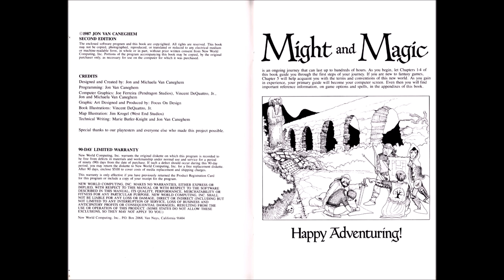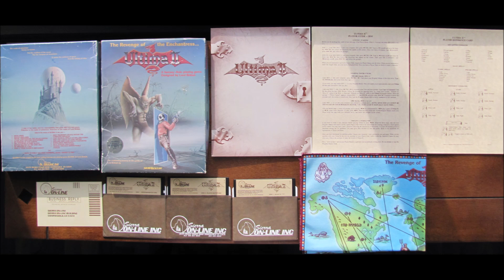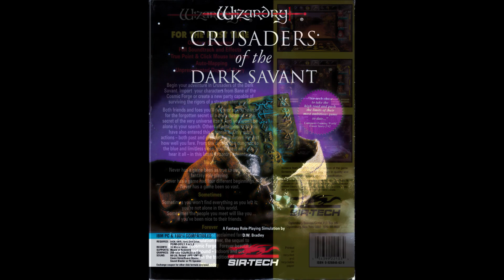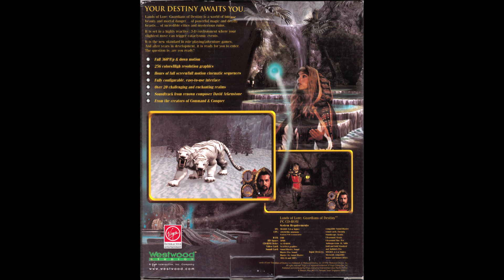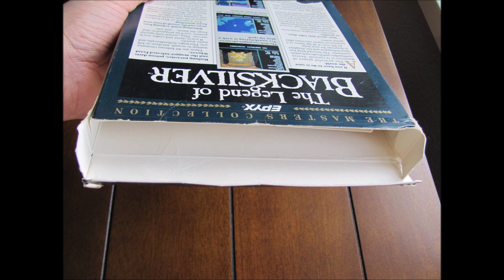Faszination Karton: Teil 1 - Der Spielekarton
Teil 1 einer kleinen Serie, warum ich Kartons, also Spielekartons, sammle.